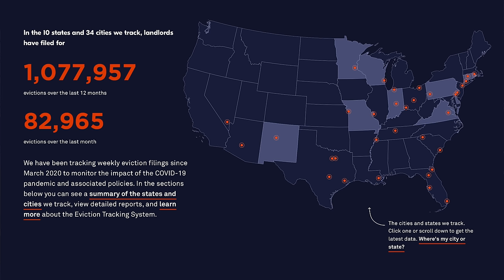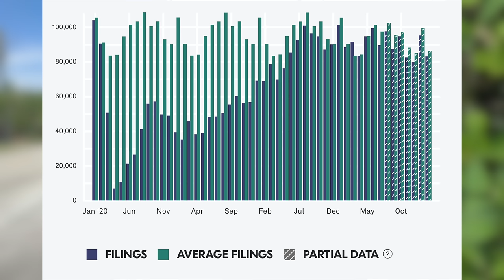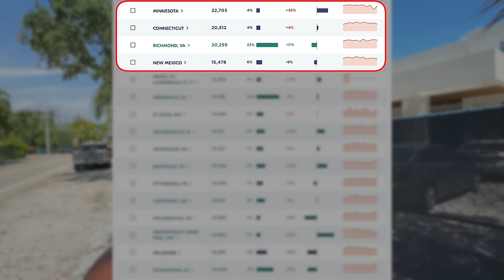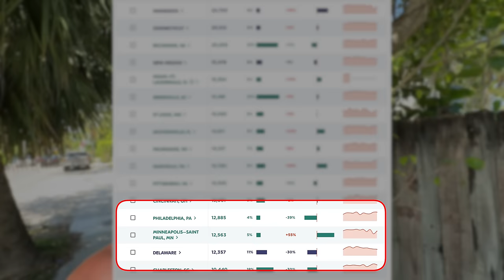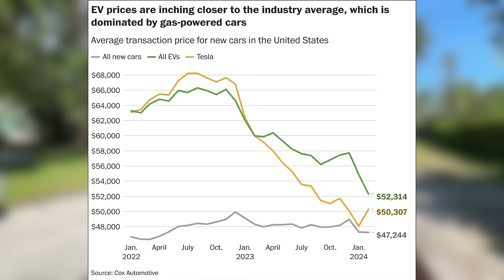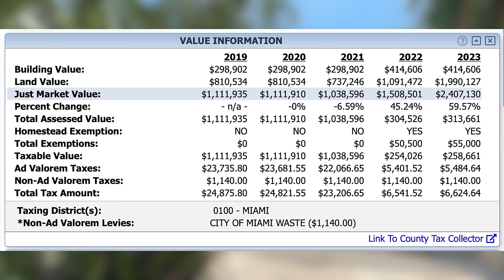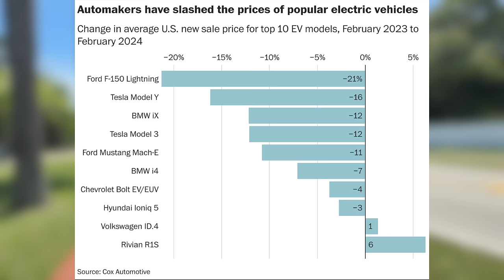100's of THOUSANDS EVICTIONS HAPPENING RIGHT NOW!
According to evictionlab just over the past 12 months alone, we have seen 83,000 tenants kicked out on the street and evicted and over 1 million eviction filings during the same time.. Here's the kicker, that's only across 34 cities and 10 states that they track. So this only accounts for roughly 1/5 of the potential eviction, filings and people losing their homes as we speak. I wonder what kind of effect this is going to have on the economy and the housing market...

Like My Sunglasses?
My Filming and Editing Equipment
My Microphone (Lot of People Have Asked)